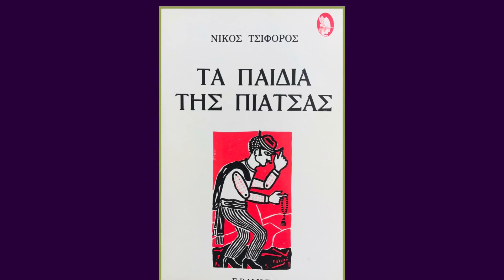Νίκος Τσιφόρος Τα παιδιά της πιάτσας - Τα μαργαριτάρια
Νίκου Τσιφόρου Τα παιδιά της πιάτσας
Από την ραδιοφωνική μετάδοση της έρα 2

Διαβάζει ο Γιάννης Μποσταντζόγλου
Μουσικές Στίξεις Δημήτρης Αρσενόπουλός
Τεχνικός ήχου Τάσος Μπακασιέτας